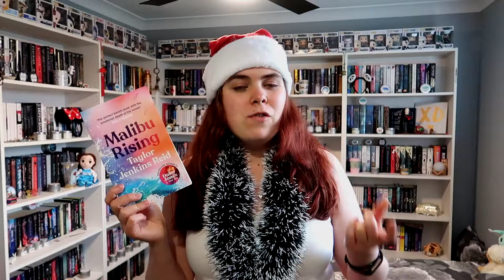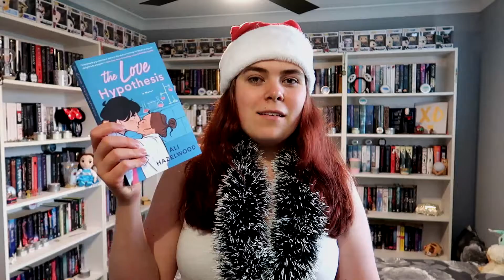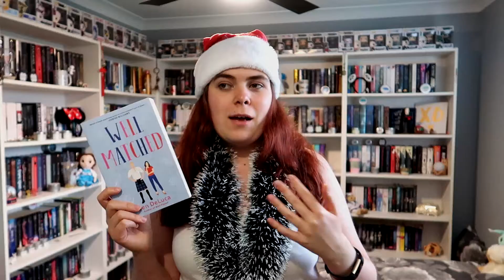The Hemisphere Christmas Games // TBR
Hey guys

I'm so excited that this readathon is back! I had so much fun last year and it also journeyed my reactions to watching Julie and the Phantoms, so those vlogs are always going to be special to me 😊